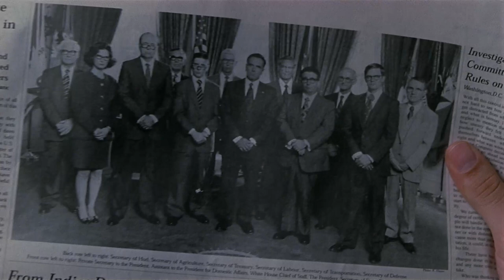The Post Reporters Meet “Deepthroat” | Dick | Show Me The Funny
Arlene and Betsy go to meet Woodward (Will Ferrell) to discuss the information they have on Nixon.

The year is 1972 and like most high-school students, Betsy Jobs (Kirsten Dunst) and Arlene Lorenzo (Michelle Williams) just want to have a good time. But when, during a class field trip to the White House, they cluelessly wander into a behind-closed-doors, top-secret shredding session, it's time to both wag the dog, and walk it. Seeking to uncover just how much the witless duo discovered, the Commander-In-Chief, appoints them "Official White House Dog Walkers," and it isn't long before the girls go from taking out Checkers, to taking out Tricky Dick, in this fun-raising comedy of historic distortions.